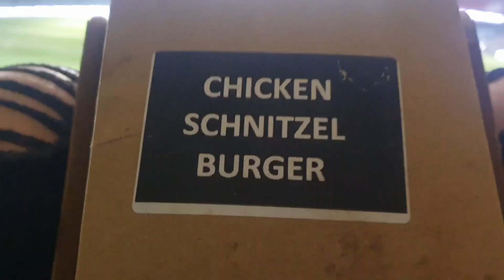PORT ADELAIDE VS WESTERN BULLDOGS | ROUND 10 AFL VLOG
Nothing better than spending a night at the Portress! Here is my Round 10 gameday vlog.